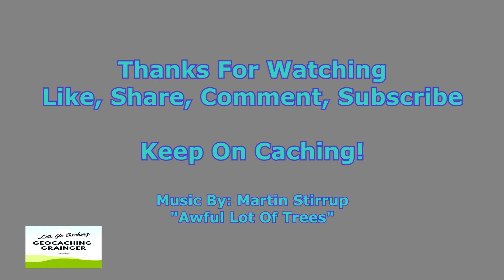Forest Park Birthday Geocaching with the Wife!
My wife didn't want to go out to dinner on her birthday because of all the COVID-19 restrictions. So she said what about a walk in Forest Park. So I said, "Geocaching it is then!"  I think we had fun - well I laughed.